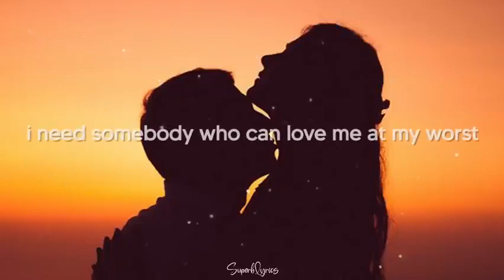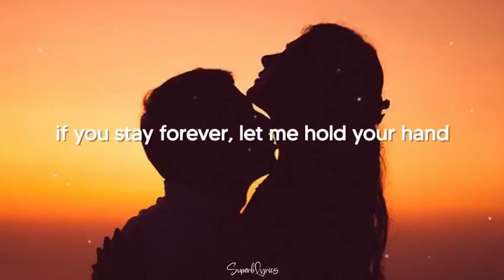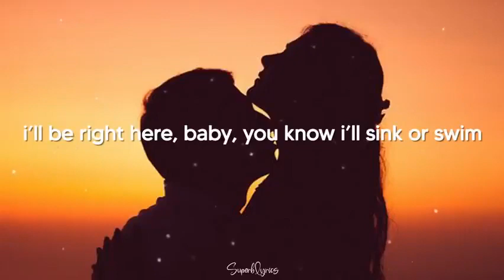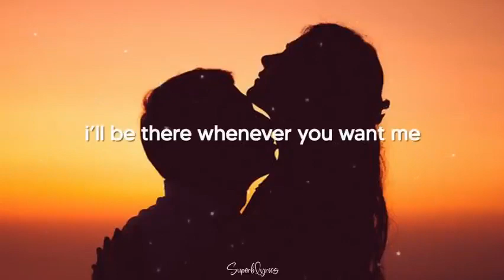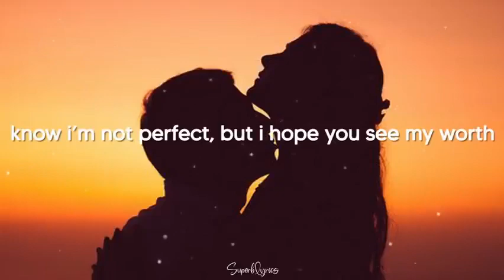Nonoy Waray Vlog